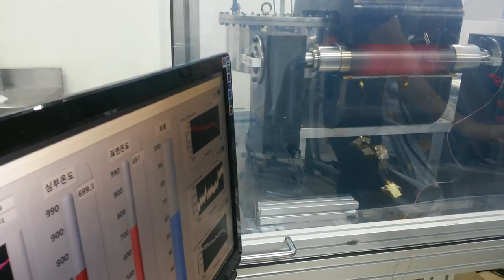Iron billet(S45C) heating test over 700 ℃ of a 10 kW HTS DC Induction Heating Machine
Test by Changwon National University CAPTA Laboratory
First in the world,
Design and Operation Performance test of a 10 kW-class HTS DC Induction heating machine with No Insulation HTS Magnet.